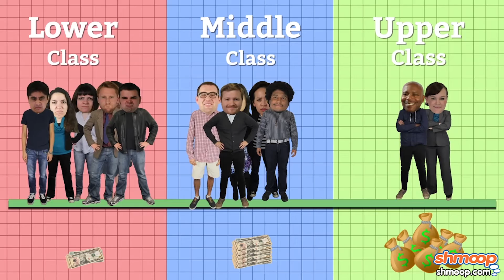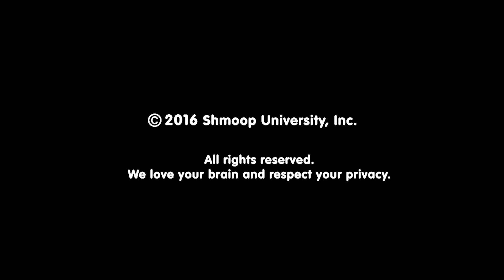Dystopian Literature Part 14: The Time Machine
Need more help? Check out our course page on Dystopian Literature here!